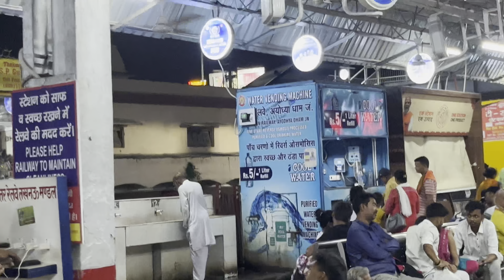Ayodhya Dham Station and its surrounding night view | The New Ayodhya Dham Railway Station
Ayodhya Dham Railway Station || শ্রী রামের পাড়ায় আমরা ||
Jai Sita Ram | Jai Hanuman Ji

The adventure unfolds at the newly built Ayodhya Dham Railway Station, an architectural marvel inspired by the Ram Mandir. The station offers a perfect blend of traditional and modern amenities. With 16 gates, three floors, lifts, escalators, and various amenities, the station is a testament to India's progress in railway infrastructure. Ready for an Ayodhya trip?

Ayodhya ka railway station abhi naya bana hai aur har tarah ki suvidhao se laas hai dormitory, waiting hall ac & non ac, elevator, escalator eithyadi.
Ayodhya Dham Railway Station se Ram Mandir sirf 850 meter ki distance pe hai.
Ayodhya Railway Station to Ram mandir /अयोध्या रेल्वे स्टेशन से राम मंदिर की दूरी/ rammandir darshan
Aaj ki video me ayodhya Junction se prabhu sri ram ka mandir ki duri kitni hai ,dikhaya gaya hai.

Ayodhya Ram Mandir | অযোধ্যা রাম মন্দির | Ayodhya Ram Mandir Tour | Ayodhya Tour Guide | Ram Mandir

Ayodhya Ram Mandir | অযোধ্যা রাম মন্দির | Ayodhya Ram Mandir Tour from Kolkata | Ayodhya Tour Guide
Ayodhya Ram Mandir | অযোধ্যা রাম মন্দির | Ayadhya Tour Guide | Ayodhya Hotel | অযোধ্যা ভ্রমণ 2024

👉 From Ayodhya Dham junction to Ram Mandir walking distance of just 500 meters, you can also hire a toto auto
👉 Ayodhya Ram Mandir opening and closing time
7:00 am to 12 noon and 2:00 pm to 7:00 pm
👉 ram mandir arati timing 6:30 am, 7 am, 7:30 pm
collect pass for ram mandir arati 👉 shri ram janmbhoomi teerth kshestra
👉 Bag/ luggage room/clock room/locker for luggage are available
👉 wheelchair facility available
👉 Ram mandir free prasad available
👉 Cameras, mobile phone, and watches, are not allowed in the temple only money ATM allowed
👉 many hotels restaurants and Dharamsala available in ayodhya
👉 places to visit in Ayodhya Ram Mandir
3 types of hotels available in Ayodhya Ram Mandir
hotel / Dharamshala / guest house/dormitory

ayodhya ram mandir tour in bengali
অযোধ্যা রাম মন্দির ভ্রমণ গাইড